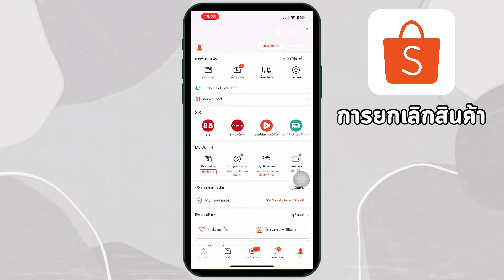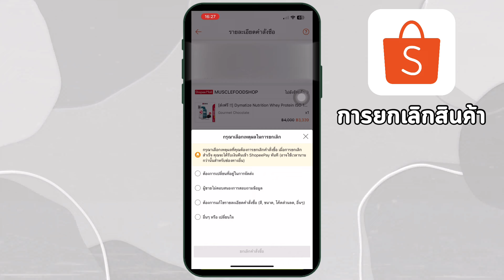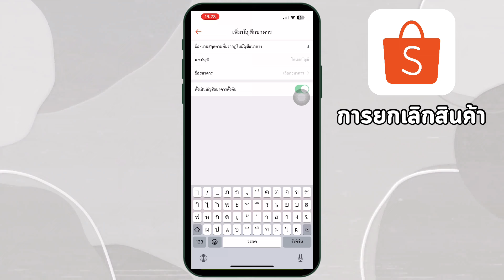วิธีการยกเลิกสินค้าบน Shopee: ทำยังไงให้สะดวกและรวดเร็ว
การเปลี่ยนใจอยากยกเลิกสินค้าที่สั่งไปบน Shopee เป็นเรื่องที่เกิดขึ้นได้บ่อย ไม่ว่าจะเป็นเพราะเปลี่ยนใจ หรือมีเหตุผลอื่นๆ ที่ทำให้ต้องยกเลิกคำสั่งซื้อ การยกเลิกคำสั่งซื้อบน Shopee นั้นทำได้ง่ายมาก เพียงแค่ทำตามขั้นตอนดังต่อไปนี้

ขั้นตอนการยกเลิกสินค้าบน Shopee

เข้าสู่แอปพลิเคชัน Shopee: เปิดแอปพลิเคชัน Shopee บนมือถือของคุณ
ไปที่หน้า "ฉัน" (Me): แตะที่ไอคอนรูปคนมุมล่างขวาของหน้าจอ
เลือก "คำสั่งซื้อของฉัน" (My Orders): ในหน้านี้ คุณจะเห็นรายการสินค้าที่คุณสั่งซื้อทั้งหมด
เลือกคำสั่งซื้อที่ต้องการยกเลิก: แตะที่คำสั่งซื้อที่ต้องการยกเลิก
กดยกเลิกคำสั่งซื้อ: ในหน้ารายละเอียดคำสั่งซื้อ คุณจะพบปุ่ม "ยกเลิกคำสั่งซื้อ" ให้กด
เลือกเหตุผลในการยกเลิก: ระบบจะให้คุณเลือกเหตุผลในการยกเลิกคำสั่งซื้อ เช่น สินค้าหมด สั่งผิด หรือเหตุผลอื่นๆ
ยืนยันการยกเลิก: ตรวจสอบรายละเอียดอีกครั้ง แล้วกดยืนยันการยกเลิก

ข้อควรทราบ:

ระยะเวลาในการยกเลิก: ควรยกเลิกคำสั่งซื้อให้เร็วที่สุดเท่าที่จะทำได้ เพื่อให้ผู้ขายมีเวลาในการยกเลิกคำสั่งซื้อก่อนที่จะจัดส่งสินค้า

สถานะของคำสั่งซื้อ: หลังจากที่คุณส่งคำขอยกเลิกแล้ว ระบบจะแจ้งเตือนให้คุณทราบถึงสถานะของคำขอ
การคืนเงิน: หากคำขอของคุณได้รับการอนุมัติ เงินจะถูกคืนเข้าสู่ช่องทางการชำระเงินที่คุณใช้ในการสั่งซื้อ
สิ่งที่ควรรู้เพิ่มเติม

การยกเลิกคำสั่งซื้อที่ชำระเงินปลายทาง: หากคุณเลือกชำระเงินปลายทาง คุณสามารถยกเลิกคำสั่งซื้อได้ก่อนที่สินค้าจะถูกส่งถึงมือคุณ

การยกเลิกคำสั่งซื้อที่ได้รับสินค้าแล้ว: หากคุณได้รับสินค้าแล้ว และต้องการคืนสินค้า คุณสามารถทำได้โดยติดต่อผู้ขายโดยตรง หรือแจ้งไปยัง Shopee เพื่อขอความช่วยเหลือ
เหตุผลในการปฏิเสธการยกเลิก: ผู้ขายมีสิทธิ์ที่จะปฏิเสธการยกเลิกคำสั่งซื้อของคุณ หากคำสั่งซื้อได้ถูกจัดส่งไปแล้ว หรือมีเหตุผลอื่นๆ ที่เป็นไปตามเงื่อนไขของ Shopee

เคล็ดลับเพิ่มเติม:

ตรวจสอบรายละเอียดสินค้าให้ชัดเจน: ก่อนทำการสั่งซื้อ ควรตรวจสอบรายละเอียดของสินค้าให้ชัดเจน เพื่อป้องกันการสั่งซื้อผิดพลาด
อ่านนโยบายการคืนสินค้าของผู้ขาย: ควรอ่านนโยบายการคืนสินค้าของผู้ขายแต่ละราย เพื่อให้ทราบถึงเงื่อนไขในการคืนสินค้า